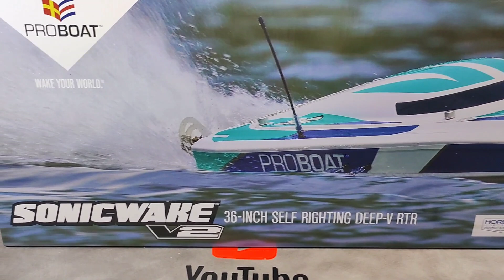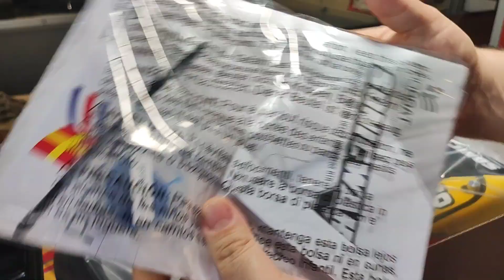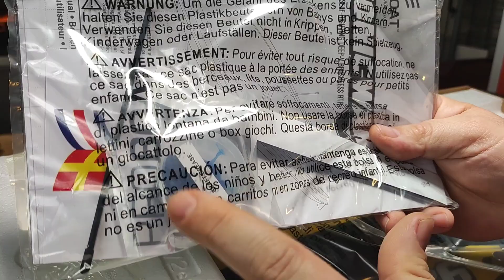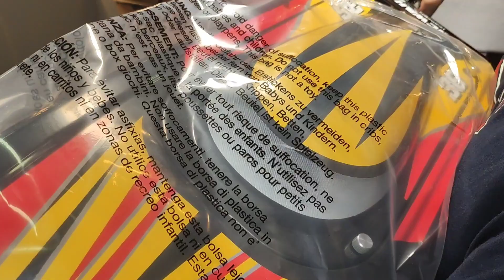Si quieres una lancha,potente,fiable,rapida y que no tengas que bañarte si vuelca, no te lo pierdas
Si quereis ver la impulse de Nico y mas cositas de su tik-tok:    lachas.rc